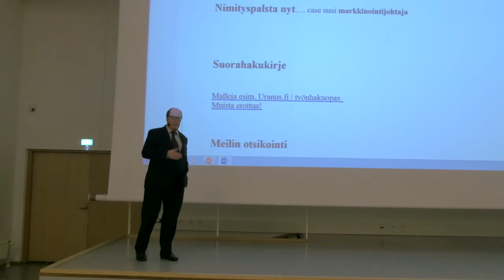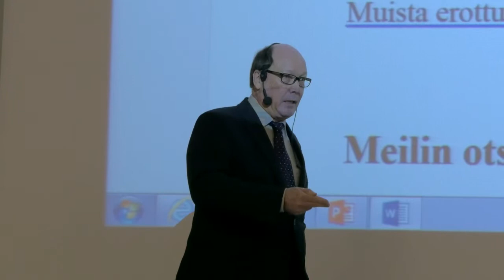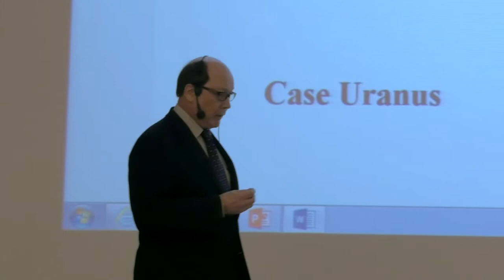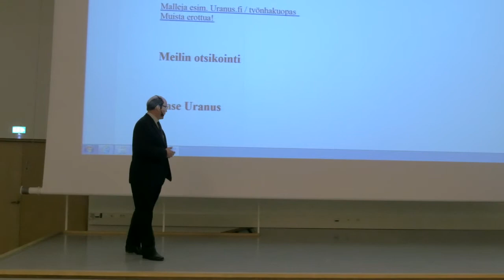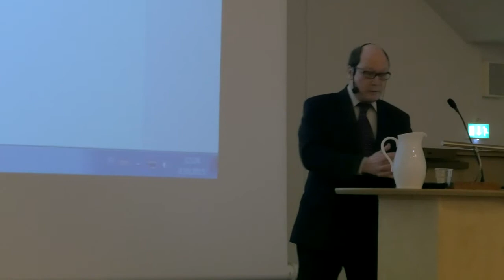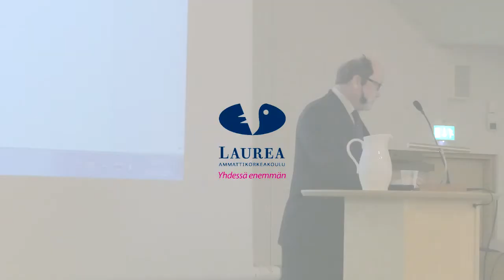Töihin piilotyöpaikkoja metsästämällä - Osa 4/7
Esitys: Hannu Solanne
Video: DigiTeam

Tilaisuus: Network to Get Work /Laurea (Leppävaaran kampus)